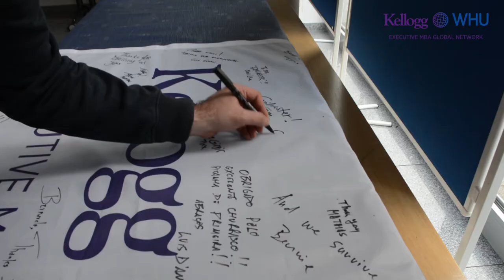Kellogg-WHU Executive MBA Global Elective week at WHU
Every year in May, there is a special week for our Kellogg-WHU students as they are hosting the global elective week at WHU campus in Vallendar, Germany.

As part of their curriculum they are attending two courses:  Professor Jürgen Weigand: „The Business Environment in Europe“ & Professor Martin Fassnacht: „Luxury Brand Management“ . Beeing hosts for this module, WHU is happy to welcome more than 100 students from our partner campuses around the world: Kellogg-Chicago, Kellogg-Miami, Kellogg-Schulich in Toronto, Kellogg-Recanati in Tel Aviv, Kellogg-HKUST in Hongkong and Guanghua-Kellogg in Beijing.

During the module students are able to experience the region around Vallendar as well as discovering world heritage sights and the rich histroy of Rhineland-Palatinate. Of course the networking aspect is not neglected as there are many social events like e.g. castle visits, river-rhine cruises and wineyard tours. Being part of our global network means being part of a family.

Interested to become a family member?